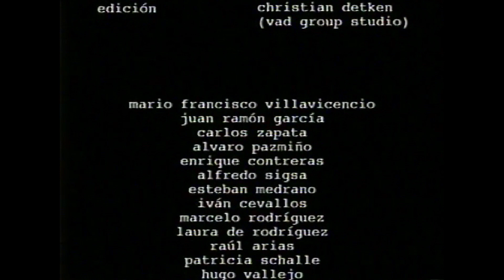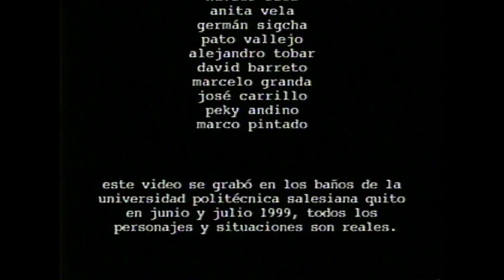EL EXTRATOR DE OLORES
EL EXTRACTOR DE OLORES
Con Javier nos queríamos graduar lo más pronto posible, la decepción de la edad y la triste realidad nos empujaba a buscar el futuro. Conversamos y, por qué no, un corto de los baños de la universidad como tesis audiovisual. Son tan íntimos como un ascensor, la gente al menos se tiene que saludar, como mínimo, con el vaivén de la cabeza...
Lo grabamos con dos handycam DV prestadas de la época (no de la universidad), con el audio de cada una, desastrozo... Y, sin embargo, ganó el premio "La Lupita de Oro", galardón que los mismos alumnos de la universidad organizaron ese año (1999).
Hoy, para los entrevistados, tal vez sea un valioso documento de vida.
DIRECCIÓN: @alvaroavilasimpson y Javier Izquierdo EDICIÓN: Christian Detken MÚSICA: Alvaro Avila Simpson ENTREVISTADOS: Mario Francisco Villavicencio, Juan Ramón García, Carlos Zapata, Álvaro Pazmiño, Enrique Contreras, Alfredo Sigsa, Esteban Medrano, Iván Cevallos, Marcelo Rodríguez, Laura de Rodríguez, Raúl Arias, Patricia Schalle, Hugo Vallejo, María Elena Naranjo, Pablo Vásquez, Rodrigo Haro, Veronica Restrepo, Juan Pablo Rosales, Roy Cisternas, Rosita Enriquez, Rodrigo Barreto, Geovanny Egas, Estéfano Almeida, Santiago Loayza, Miguel Ángel Soto, Hernán Reyes, Alex Cárate, Samuel Martínez, David Avilés, Juan Carlos González, Humberto Cuesta, Ricardo Carrillo, Javier Cevallos, Lucho Monteros Arregui, Diego Pazmiño, Lourdes Endara, Xavier Ríos, Anita Vela, Pato Vallejo, Alejandro Tobar, David Barreto, Marcelo Granda, José Carrillo, Peky Andino, Marco Pintado PRODUCCIÓN Y REALIZACIÓN: Alvaro y Javier.